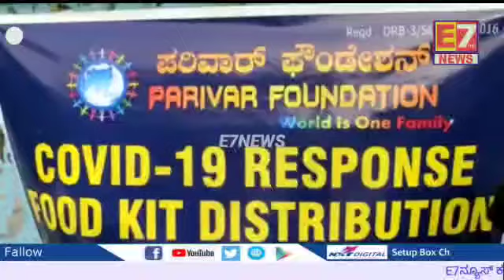ಚಂದ್ರಂಪಳ್ಳಿ ಜಲಾಶಯದ ಸರ್ವೋತೊಮುಖ ಅಭಿವೃದ್ಧಿಗಾಗಿ ಒತ್ತಾಯಿಸಿದ ಕಲಬುರ್ಗಿ ಜಿಲ್ಲಾ ಪಂಚಾಯತ ಮಾಜಿ ಅಧ್ಯಕ್ಷ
ಚಂದ್ರಂಪಳ್ಳಿ ಜಲಾಶಯದ ಸರ್ವೋತೊಮುಖ ಅಭಿವೃದ್ಧಿಗಾಗಿ ಒತ್ತಾಯಿಸಿದ ಕಲಬುರ್ಗಿ ಜಿಲ್ಲಾ ಪಂಚಾಯತ ಮಾಜಿ ಅಧ್ಯಕ್ಷ ದೀಪಕನಾಗ ಪುಣ್ಯಶೆಟ್ಟಿ